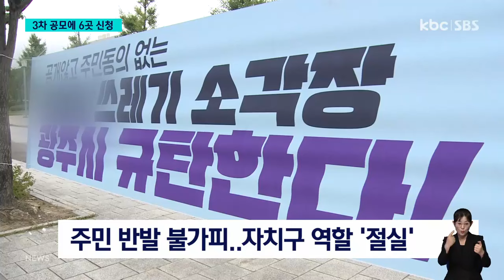자원회수시설 3차 공모서 6곳 최종 신청..동구·북구 '0곳' / KBC뉴스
광주 자원회수시설 3차 공모 결과, 지난달 자치구에 접수된 6곳이 그대로 광주시에 제출됐습니다.

입지후보지 신청을 받지 못한 동구와 북구는 결국 한 곳도 제출하지 못했습니다.

정경원 기자입니다.